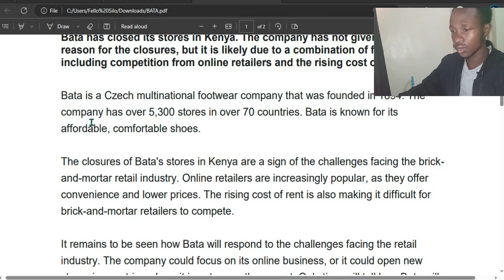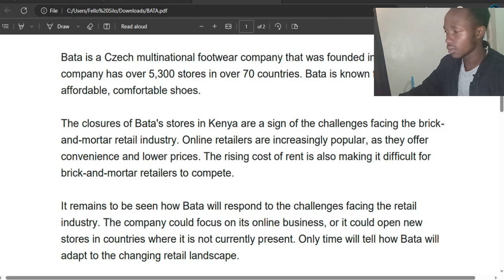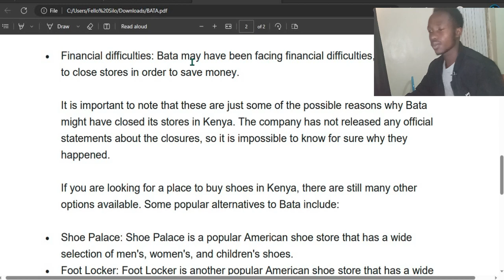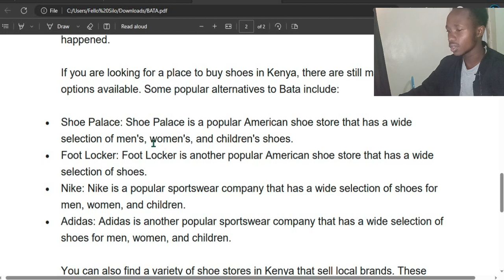The Untold Truth: Why Bata is Shutting Down Stores in Kenya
Bata is shutting down stores in Kenya, but there's more to the story than meets the eye. In this video, we'll uncover the real reasons behind this business decision and why it matters to you.

If you're a fan of Bata stores in Kenya, then you're going to want to watch this video! We'll take a look at the closures and discuss the implications for consumers and the Kenyan economy. After watching this video, you'll have a better understanding of why Bata is shutting down stores in Kenya and what you can do to help.